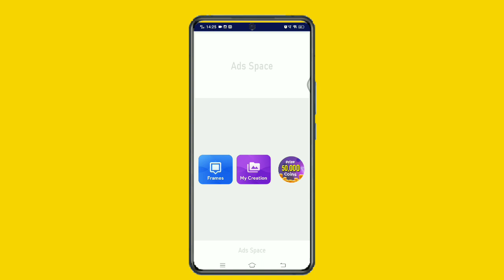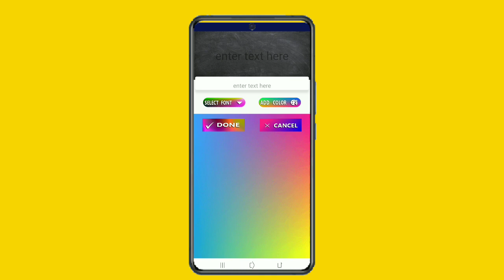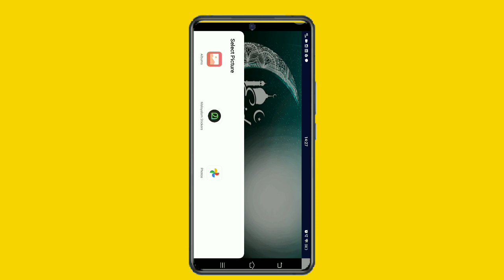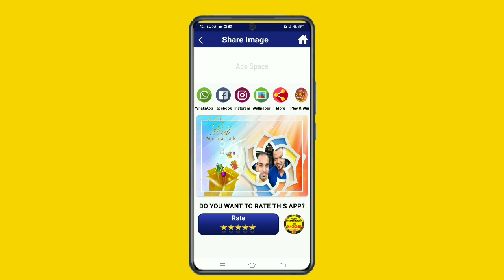ഈദ് മുബാറക് ആശംസ കാർഡ് നിർമ്മിക്കാം നിങ്ങളുടെ സ്വന്തം ഫോട്ടോ വെച്ച്